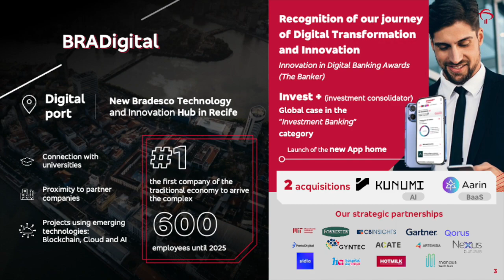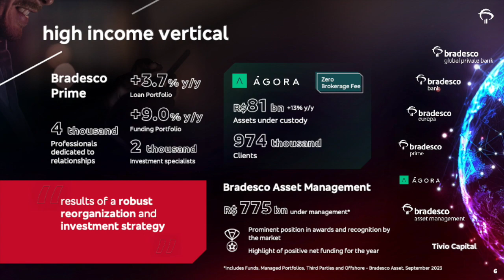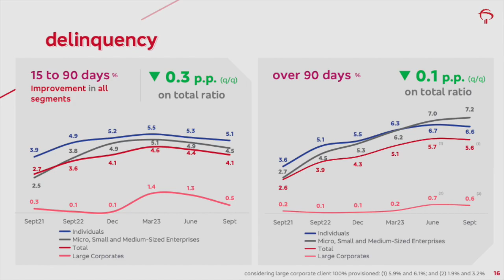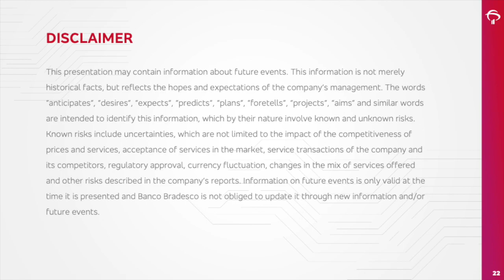Banco Bradesco BBD Q3 2023 Earnings Call & Presentation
In this video, we dive into Banco Bradesco's Q3 2023 earnings report which includes key financial metrics that indicate its growth potential and profitability. Join us as we show the numbers and provide valuable insights for informed decision-making.